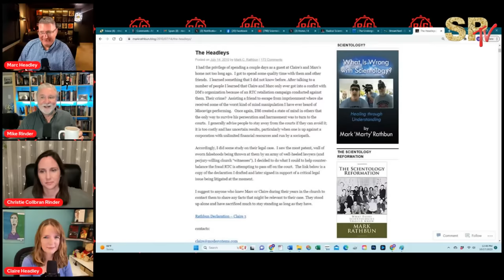Scientology's Most Famous Double Agent has a New Job? - SPTV Livestream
Join as we discuss what Scientology's most famous double agent is up to after going back to work for Scientology.

Get my book: A Billion Years My Escape from a Life in the Highest Ranks of Scientology on Amazon

You can now visit the Mike Rinder store for the new collection of merch -- t-shirts, hoodies, mugs, mousepads and more